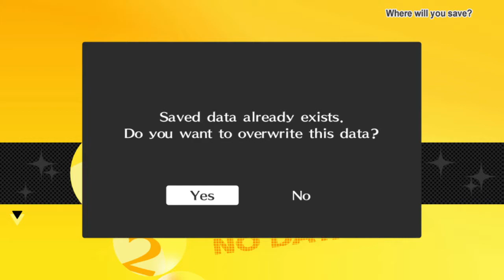Giant Bomb HD Remix - Endurance Run: Persona 4 - Part 11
It's going to take more than a golf club to do whatever it is we're going to do.